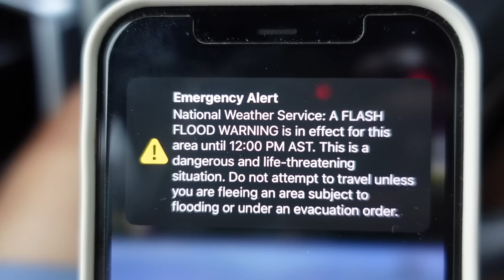SE TARDÓ PERO POR FIN LLEGÓ!